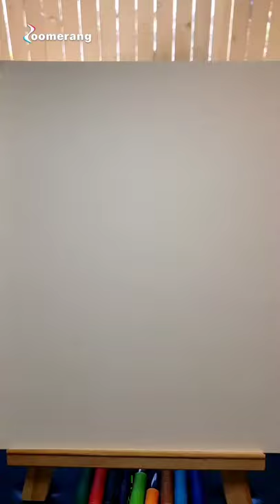Vincent Van Gogh Timelapse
Timelapse drawing of Vincent Van Gogh drawn with G-2 colored pens by Pilot.